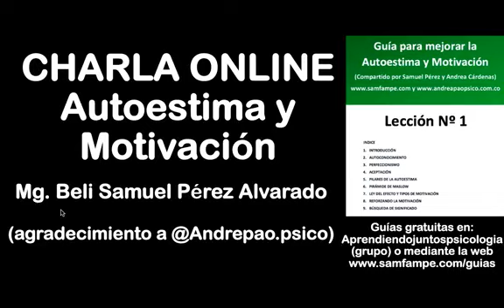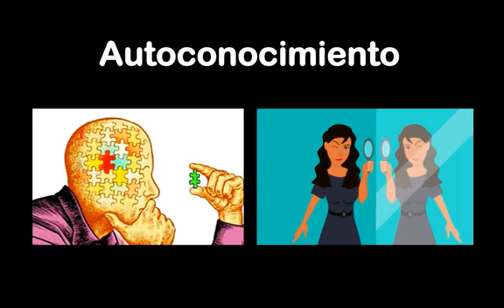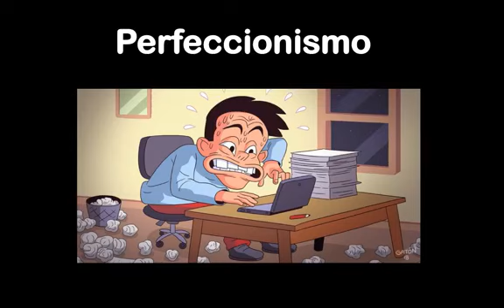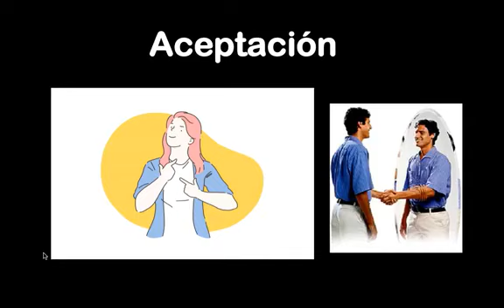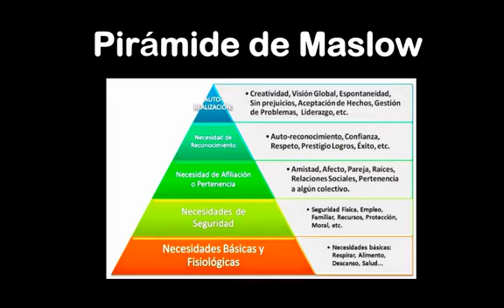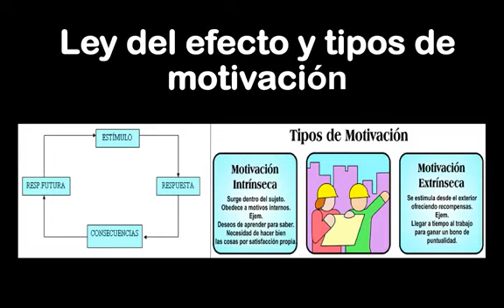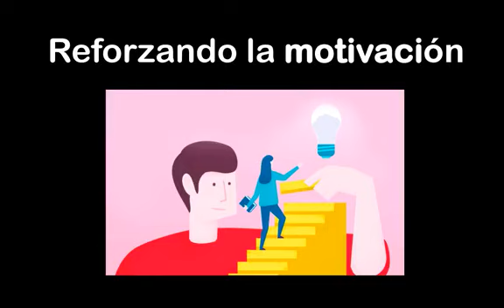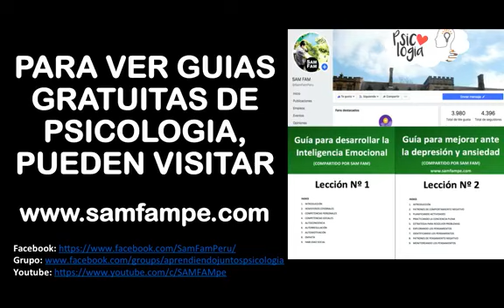Charla 3: Autoestima y Motivación l Mg. Samuel Pérez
Charla Psicoeducativa sobre el tema: Autoestima y Motivación (Peru)

Moderador: Mg. Samuel Pérez
(donde encontrarás Guías Gratuitas sobre el Estrés, Ansiedad, Depresión, Inteligencia Emocional, Autoestima, Motivación, Psicología de la Mentira/Verdad, Dependencia Emocional, TOC y mucho mas...)